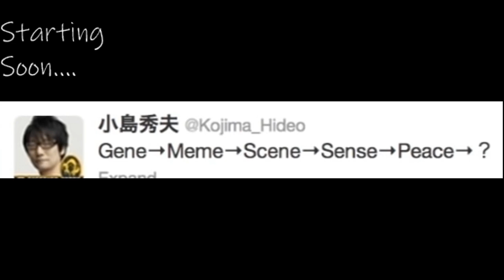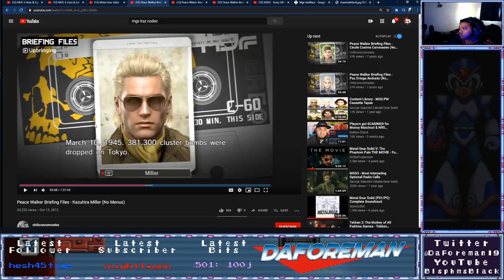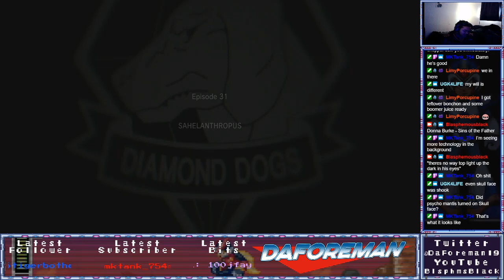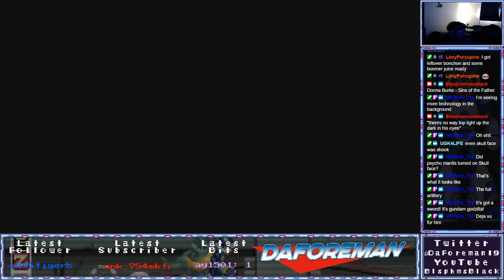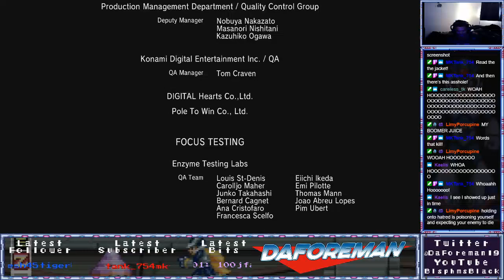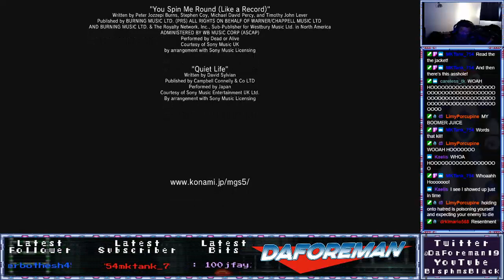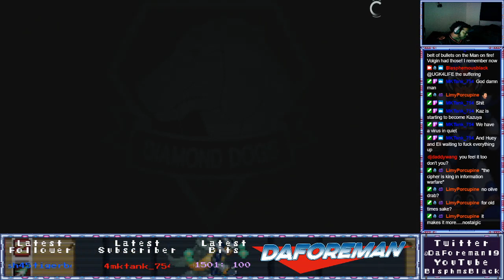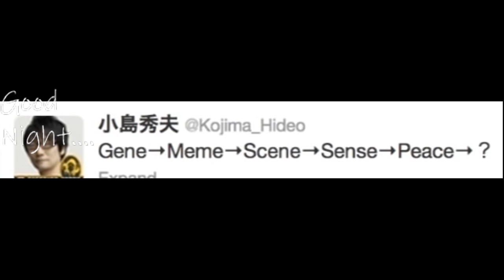MGS V TPP pt. 6 Monstro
Lotta education dropped in this part of the playthrough -- Watch live